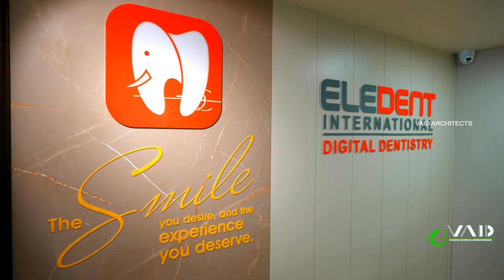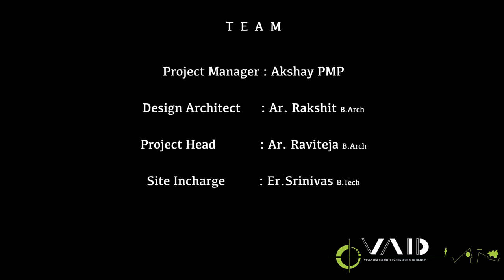ELEDENT BY VAID Architects and Interior Design Studio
" v suresh kumar " was a Indian born architect, renowned for his practice in cost-effective energy-efficient architecture and designs that maximized space, ventilation and light and maintained an uncluttered yet striking aesthetic sensibility.
VAID is the professional architectural design consultancy firm, of India. The company has grown from a modest three-person firm in 2008 to having a team strength of over 15 plus people consisting Senior Architects, Architects, Interior Designers, Landscape Designers, Site Engineers, 3D Visualizers & Photoshop , Artists, Drafts men, Support / Technical staff and Student Interns. The firm prides itself on unique design concept and bold execution, while remaining responsive to the clients’ diverse requirements, solutions are crafted appropriately to the needs of each client.